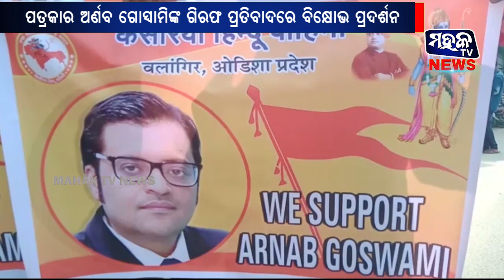ବଲାଙ୍ଗୀର : ପତ୍ରକାର ଅର୍ଣବ ଗୋସ୍ୱାମୀଙ୍କ ଗିରଫ ପ୍ରତିବାଦରେ ବିକ୍ଷୋଭ ପ୍ରଦର୍ଶନ